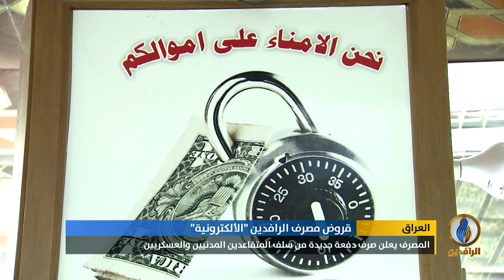أبرز الأخبار الاقتصادية على قناة_الرافدين ليوم الجمعة في